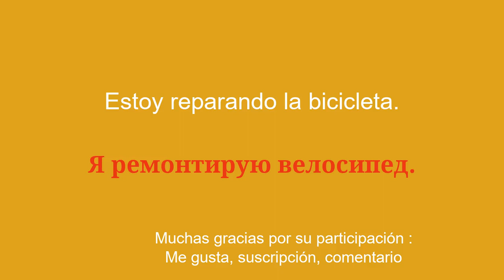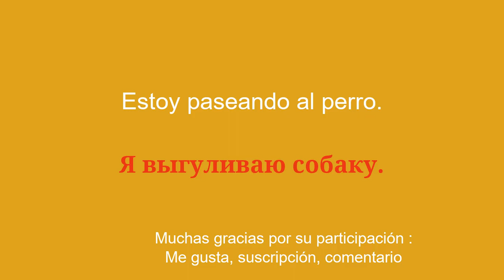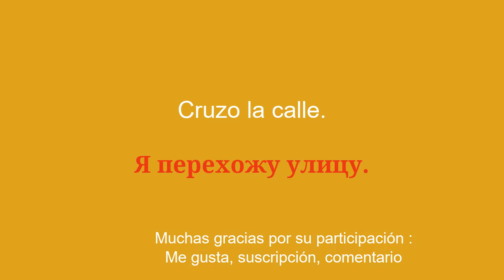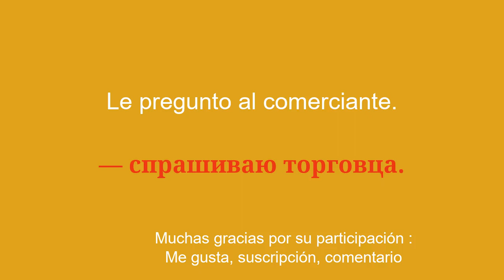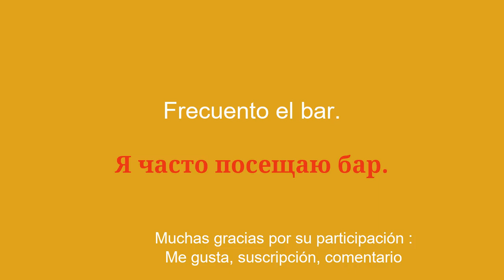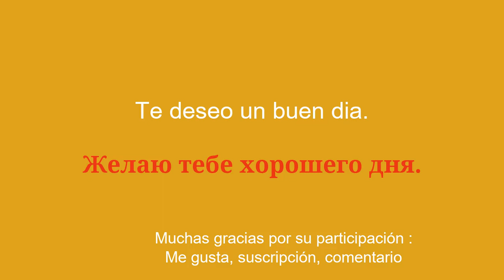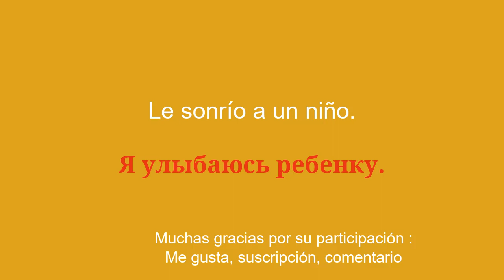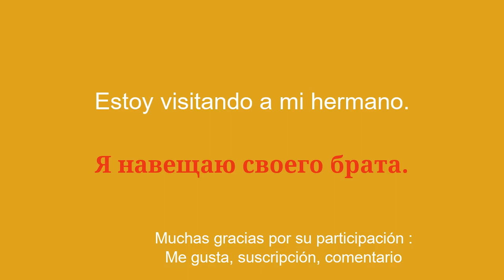Aprende ruso adquiere rápidamente los conceptos básicos